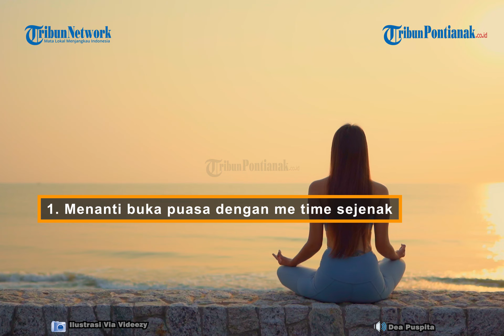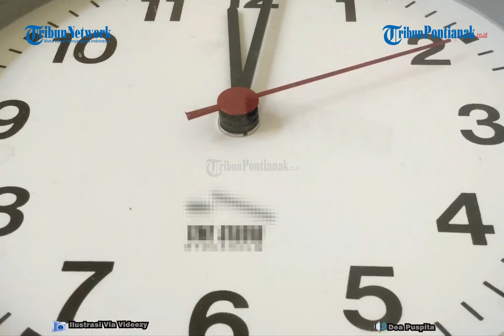🔴 TOP 5 Rekomendasi Kegiatan Ngabuburit, Menunggu Buka Puasa Jadi Lebih Seru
Agar momen menanti buka puasa nanti makin seru, berikut ini ide kegiatan ngabuburit :